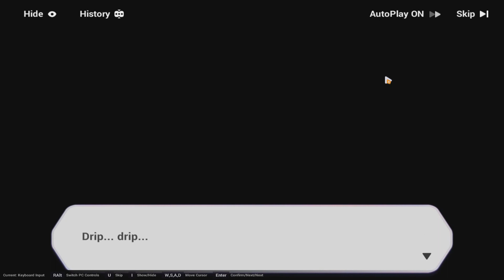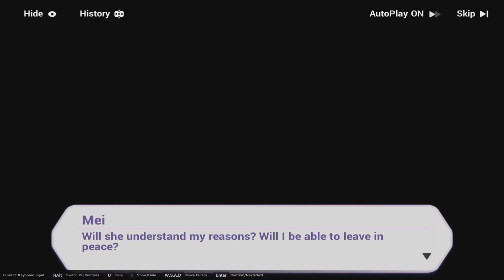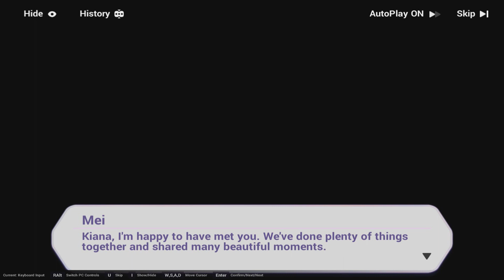Honkai Impact 3rd - Part 1 Chapter 17 Boss Battle but with Metal Gear Rising & Devil May Cry 5 music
This obviously contains SPOILERS for Honkai Impact 3rd, though... seriously, who hasn't seen or even heard of this scene before?

Timestamps:
Start: 0:00
Prologue (17-12): 0:19
Phase 1: 4:59
Start of Phase 2: 6:38
Phase 2: 7:36
Ending: 13:23

I worked on both this and the previous video since learly July, but didn't get either of them done until recently due to... lots of things that happened in-between, but at last, both videos are done.

Once again, sorry for both still being a noob at this game and the low quality footage. I still have "skill issue" and i still can't set up good quality with OBS without becoming a choppy mess of frames, so i'm still setting for less. The only good thing is that i tried to make the audio mixing better by making the game louder, so at least there's that (though the music is still louder most of the time).

Note: This was recorded before Versions 7.6 and the recently released Version 7.7 of HI3rd.

Also, i didn't include the "Honkai World Diva" cutscene since it would've made the video much longer. Sorry. However, i might release the mix i made specifically for this video separately in the future, so... be Motivated for it.

It's been a long while since i made a "Honkai with other VGM" Video, and at least i still had a blast working on both this and the previous one. If i get another idea for more you'll see it eventually.

Jamie Christopherson - The Only Thing I Know for Real (Maniac - Instrumental) | Metal Gear Rising: Revengeance (Soundtrack)
Jamie Christopherson - The Only Thing I Know for Real (Vocals Only) | Metal Gear Rising: Revengeance (Soundtrack)

Btw, if i had a nickel for every time i uploaded a Honkai video the same day a vtuber graduated i'd have 2 nickels, which isn't much but it's sad that it happened twice. (for context: when i premiered the first one back in March it was on the same day Kiki Lockheart graduated, and this one premiered on the same day Kilia Kurayami graduated (AKA: Today). o7).